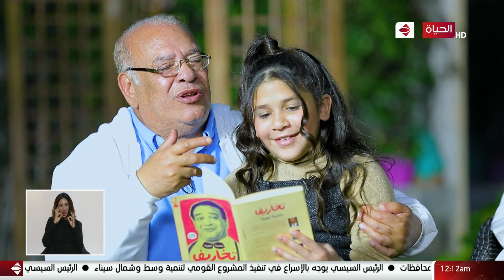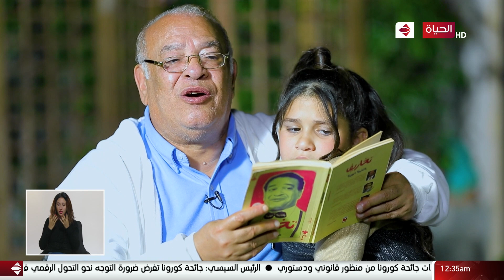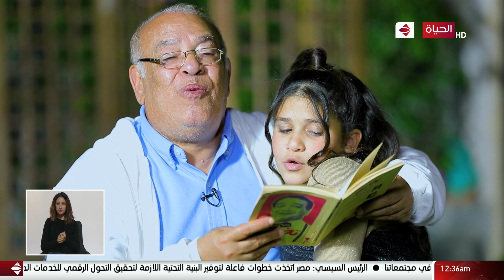عمرو الليثي || برنامج واحد من الناس - الحلقة 64 - حلقات مجمعة - الجزء 4